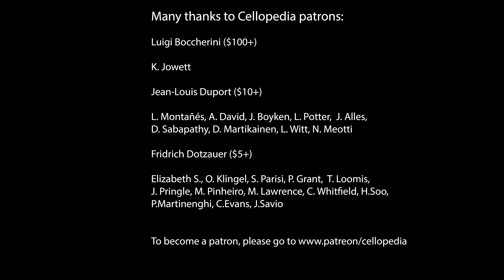Dotzauer, Etude No. 32 from 113 Etudes for Cello Book 1 Fast and Slow tempo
J.J.F. Dotzauer 113 exercises (etudes) for cello is one of the most popular methods for cello students. It covers all aspects of cello technique such as developing right hand skills to play legato, staccato, spiccato and detache. Working on these etudes with private cello teacher or with these video tutorials will help you to improve the left hand intonation accuracy, get confidence in making shifts and learning to play double stops.
113 etudes for Violoncello, Op. 120 No.32
1:47 slow tempo (quarter note = 48)

Join Cellopedia 1-Hour Webinar
 for Beginner/Intermediate Adult Cello Students 🎻
What You’ll Learn:
Introduction to essential etudes by Dotzauer and Sebastian Lee
Effective ways to improve your cello technique
Tips for creating a productive and enjoyable practice routine
Exclusive insights from an experienced cello teacher
Special Features:
Interactive Q&A Session: Get your questions answered in real-time
Recording Included: Access to the video recording after the seminar
Date & Time: Friday, July 5th 11 AM ( 11:00 ) Eastern Standard Time

Are you a cellist wanting to take your playing to the next level?
Cellopedia Cello Courses offer an easy and convenient way for you to become a better musician. Our online courses provide lessons from experienced world class teachers at any pace that works for your lifestyle. We’ll help you develop your technique, sound quality, and artistic skills with personalized guidance from our instructors.
 Imagine feeling more confident in whatever music style or genre you choose. Or winning over the crowd with your impressive musical talent on stage! With our course materials, we guarantee that these dreams can come true fast – all without having to leave home!
Don’t wait - enroll in one of our classes today and start learning how to play the cello like a pro!